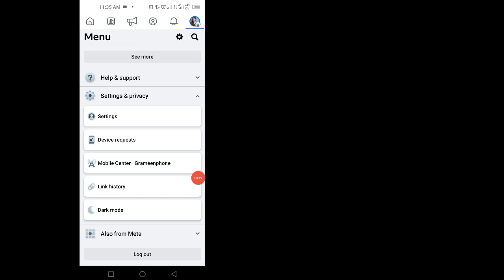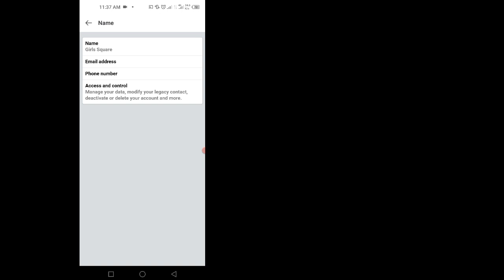A opção de alteração do nome da página do Facebook não aparece . Facebook Page Name Change Problem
A opção de alteração do nome da página do Facebook não aparece |  Problema de mudança de nome de página do Facebook

 Suas dúvidas:--
 opção de mudança de nome de página do Facebook não aparece
 mudança de nome da página do facebook
 problema de mudança de nome de página do Facebook
 como mudar o nome da página do facebook
 alterar o nome da página do Facebook
 mudança de nome da página fb
 como mudar o nome da página do Facebook 2024
 problema de mudança de nome de página do Facebook 2024
 mudança de nome no facebook
 problema de mudança de nome de página do Facebook resolver
 mudança de nome de página
 como mudar o nome da página do facebook no android